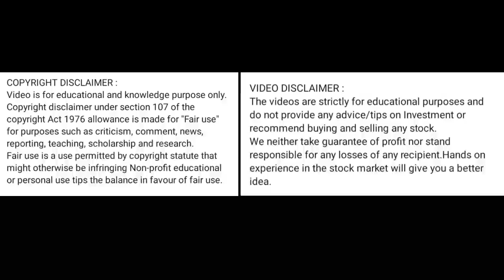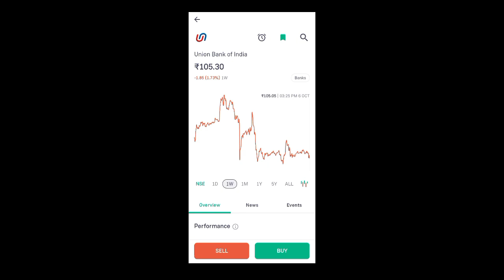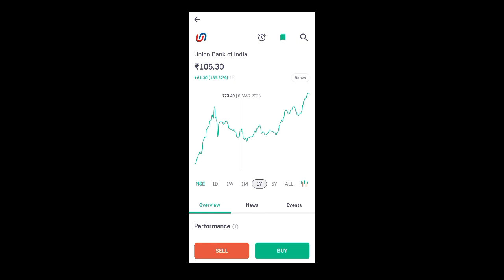ubi share price today l ubi share latest news today l ubi share price today